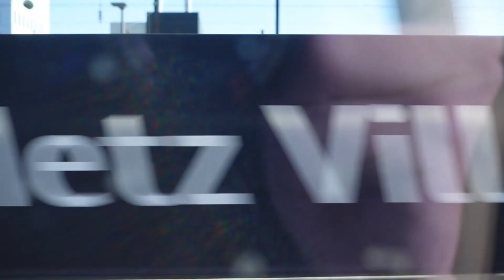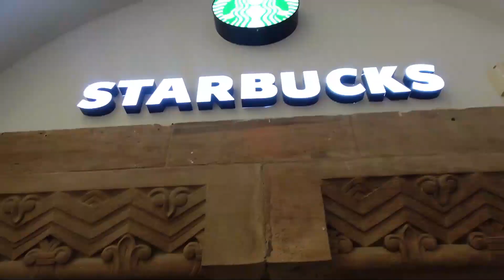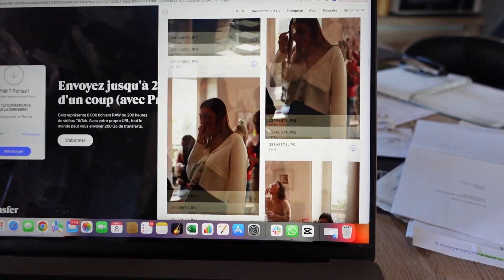UNE SEMAINE DANS MA VIE D’ENTREPRENEURE 💃🏻 (backstages de mon business - weekly vlog)I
Je reprends les vloooogs !
Tous les dimanches, je te posterais un récap de ma semaine 😍

Mon objectif ?

T'amener avec moi dans les coulisses de ma vie d'entrepreneure,
Te partager mes réussites, mes galères, mes états d'âme,
Te présenter mon entourage...

Bref, je vais te faire entrer dans ma vie, ça va être trop cool !!!

Au programme de cette vidéo :
- Je prépare un lancement
- Je rentre à Metz retrouver ma famille
- Je te partage comment j'occupe mes journées

Bon visionnage ❤️

Retrouve-moi ❤️

En savoir plus sur mon programme de formation Boost ton Biz ici 👇🏻

À propos :

Moi, c’est Margo ! J'ai 23 ans, et je suis passionnée d'entreprenariat, de développement personnel et de voyages.

Je suis la CEO de MC Coaching, une entreprise spécialisée dans l'accompagnement à la création et au développement d'activité en ligne : j'aide des centaines de femmes à lancer et à propulser leurs entreprises et à devenir libre.